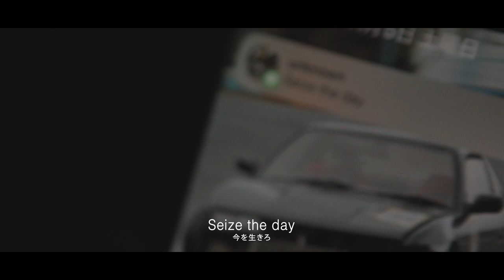Wataru Suzuki Documentary 【Trailer】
これはある出来事を経験し、
家族や仲間達の協力を経て復活を遂げた、

幸運の持ち主に焦点を当てた物語である。

2022年12月30日19時公開、要チェック!!!

It experienced an event and was revived with the cooperation of family and friends.
The story focuses on lucky people.

Released on December 30, 2022 at 19:00, check it now!!!

【 企画 / 構成 】JVCCARROOM

【 Japanese Video Creator 】
カーカルチャーに魅了された、
日本在中のクリエイター集団が運営するチャンネルです。

当チャンネルでは主に、
【 映画のようなワンシーン 】をテーマに、
ドライバーに焦点を当てたドキュメンタリーや、
イベントプロモーションなどのコンテンツを発信しております。